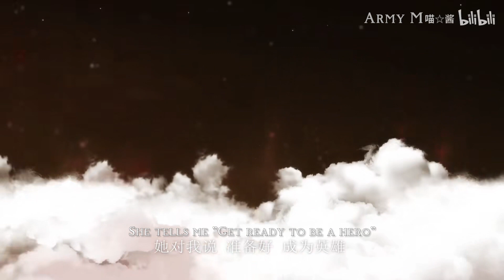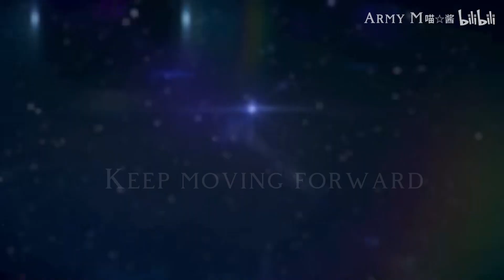Venti/Durandal Cn Va-喵✰酱|Voyage in the sea of stars PV ||English lyrics |Miao✰Jiang